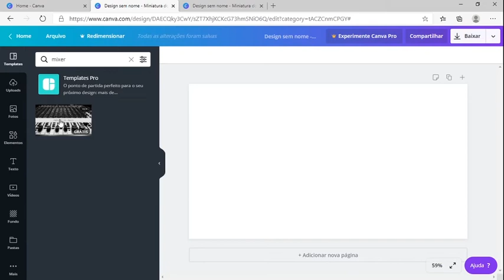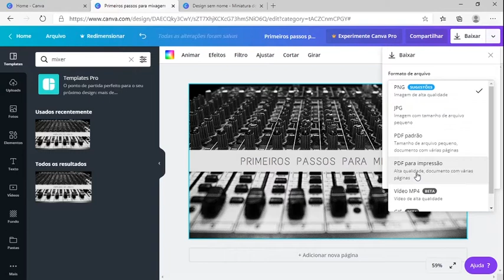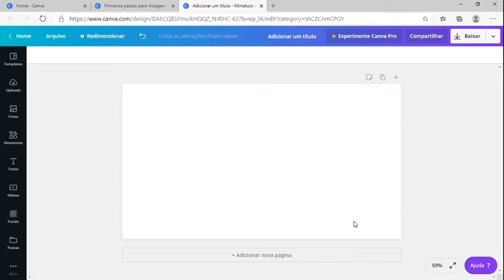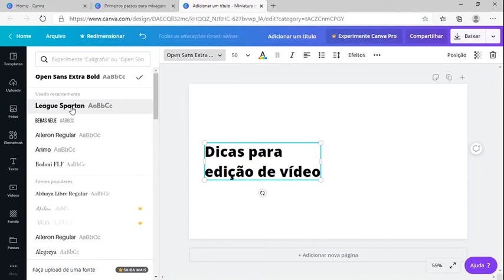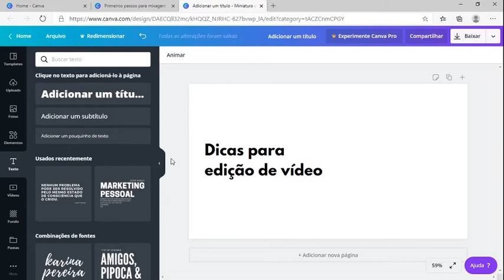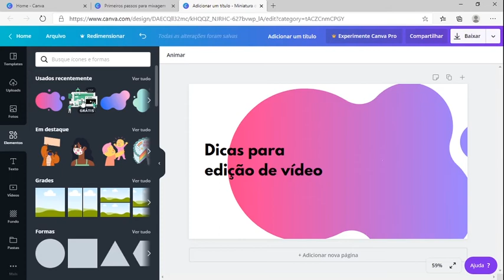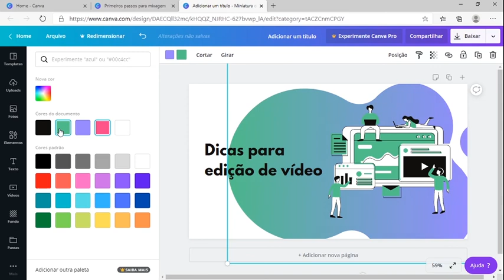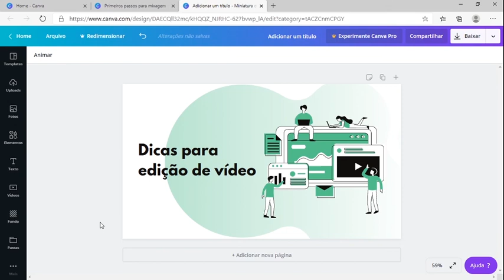Dicas para montar capas para videoaulas no Youtube